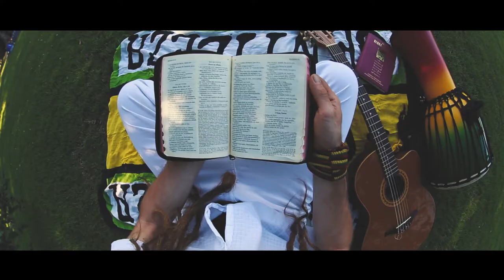Brazaman - Blind Leader (Official Music Video) HD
The Official music video for the song "Blind Leader".

Directed and Produced : Brazaman & Fernando Ximeno
Film Maker :  Fernando Ximeno
Video Editing: Carolina Sena
Mix and Mastering : Gabriel Messenjah
Musicians: Brazaman (Guitars, Bass, Percussion, Drums, Vocals, Backing Vocals), Riccardo Barbarulo (Keys), Joel Plymin (Sax),
 Ted Kazan (Trumpet), Jono James (Trombone)